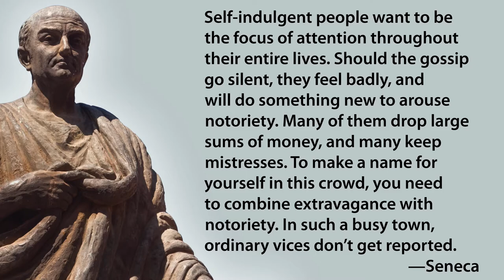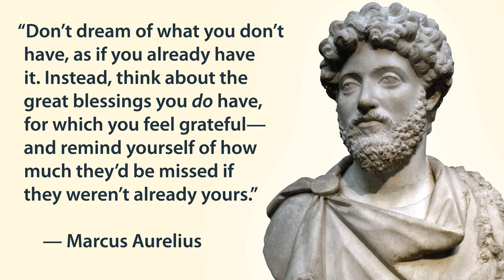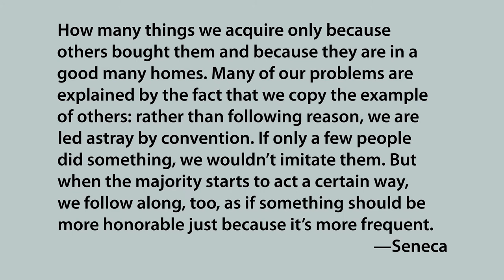Overcoming Fame, Fortune, and Setbacks with William B. Irvine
In this discussion with the modern Stoic philosopher William B. Irvine, we discuss many important questions:

• What do Stoicism and Buddhism agree on?
• Why do people pursue fame and fortune?
• What is "a philosophy of life" — and what might you miss out on in life without one?
• Why is gratitude and appreciation important in Stoicism?
• What are the benefits of Stoic "negative visualization"?
• How can we think about setbacks so that we can benefit from them?
• How do Stoics transform adversities into a source of goodness?
• Why can fearing failure be dangerous and self-limiting?

WILLIAM B. IRVINE'S BOOKS

ON DESIRE: Why We Want What We Want

A GUIDE TO THE GOOD LIFE: The Ancient Art of Stoic Joy

THE STOIC CHALLENGE: A Philosopher's Guide to Becoming Tougher, Calmer, and More Resilient

BREAKFAST WITH SENECA: A Stoic Guide to the Art of Living